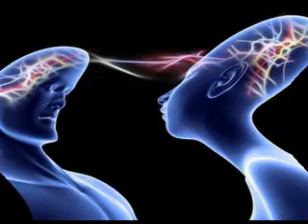Qué es la telepatía. Telepatia entre dos personas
¿Es la telepatía un fenómeno natural? ¿Estamos todos conectados telepáticamente? ¿Qué puede hacer una persona para aumentar sus capacidades telepáticas?
Telepatía es la transmisión de información de una persona a otra sin necesidad de utilizar cualquiera de nuestros canales sensoriales conocidos o interacción física.

Telepatia entre dos personas. Definición